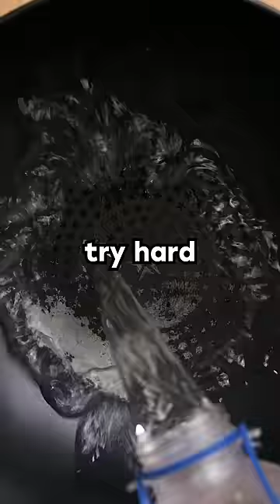What does "SenyaiGrubs" mean?